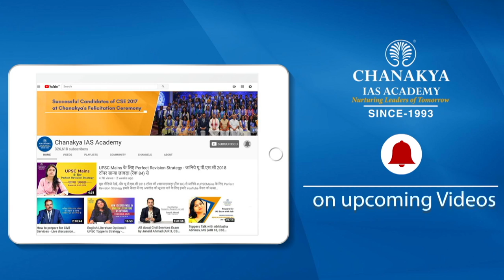UPSC 2022 Topper Aniruddh Yadav, IAS Rank 8 | Mock Interview | English Medium | Chanakya IAS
*Aniruddh Yadav* participated in the English-medium Chanakya IAS Academy experts panel UPSC mock interview. IASAniruddhYadav received an All India Rank (AIR) of 8 and finished first among IAS candidates in the 2022 results of the UPSC Civil Service Exam (CSE). In order to better for the real interview, mock interviews point out your strengths and weaknesses during the interview process. The interviews shown here are not contrived; they are actual interviews.

We are honored to have been a part of the IAS Topper AniruddhYadav journey to success and extend our sincere congratulations on this remarkable achievement.

Thank you for visiting Chanakya IAS Official Youtube Channel, your trusted source for in-depth information on passing the IAS (Indian Administrative Service) exam. For IAS candidates aiming for the 2022 exam, we give a special mock test session in this video.

Preparing for the IAS exam requires a strategic approach, and what better way to assess your readiness than through a mock test? Our expert team at Chanakya IAS has meticulously designed this mock test to replicate the actual exam environment and provide you with a real-time evaluation of your progress.

Through this video, you'll have the opportunity to test your knowledge and skills across various subjects and topics relevant to the IAS syllabus. Each question has been carefully curated to challenge you and simulate the difficulty level of the actual exam. So, get ready to put your preparation to the test and gauge your performance.

Our experienced faculty will guide you through the entire mock test, offering valuable insights, tips, and explanations for each question. You'll gain a deeper understanding of the key concepts, learn effective problem-solving techniques, and enhance your time management skills – crucial aspects for excelling in the IAS examination.

Whether you're a beginner or an experienced aspirant, this mock test video will serve as a valuable resource to assess your strengths and weaknesses, allowing you to fine-tune your preparation strategy accordingly. Stay tuned till the end, as we'll provide detailed solutions and analysis for all the questions, helping you identify areas that need improvement and helping you chart your path to success.

Chanakya IAS Academy is the leading institute in providing UPSC training to candidates all across the country. Chanakya Academy has trained thousands of candidates to achieve their dream of becoming an IAS, IPS, IRS, or IFS officer. The Academy provides complete solutions for all 3 stages, i.e., Prelims, Mains as well as interviews.